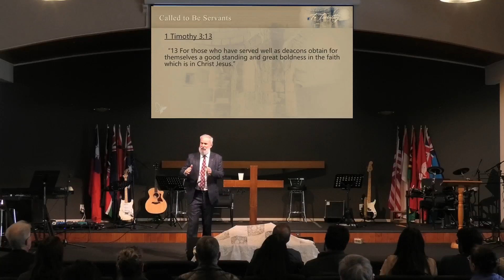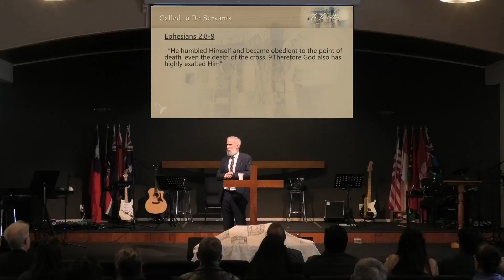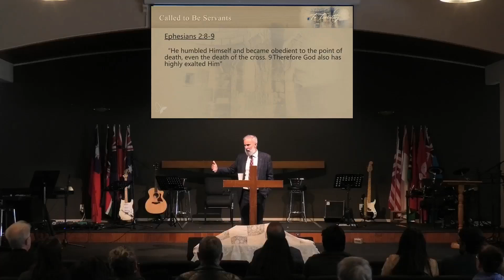[2024-07-07] Called to be Servants - 1 Timothy Series : Part 7_